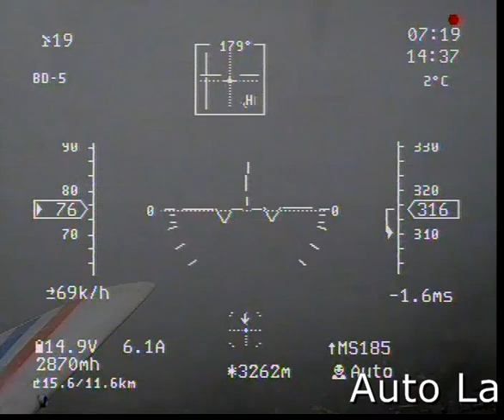Auto Landing PitLab Bd5